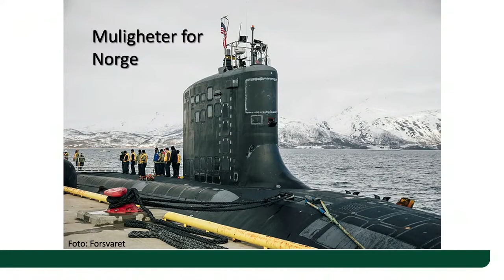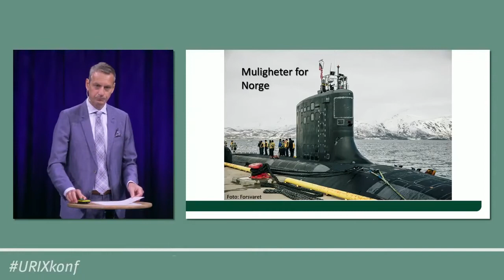Karsten Friis: Det transatlantiske forholdet - utfordringer og muligheter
Verden i 2021 har store sikkerhetspolitiske utfordringer med økt rivalisering, splittelse i våre tradisjonelle allianser, og store kriser som må løses. Likevel er ikke alt håpløst.

Norsk utenrikspolitisk konferanse 2021 rettet søkelyset mot mulighetene innenfor sikkerhetspolitikken – i internasjonal politikk og for Norge. Den markerte samtidig åpningen etter pandemien og begynnelsen på en ny tradisjon: En norsk utenrikspolitisk konferanse i NUPIs regi hvert år. Denne videoen viser seniorforsker Karsten Friis' (NUPI) innlegg på konferansen. Se konferansen i sin helhet her